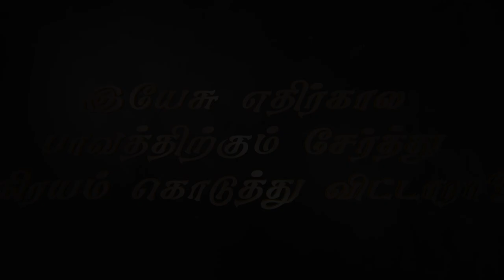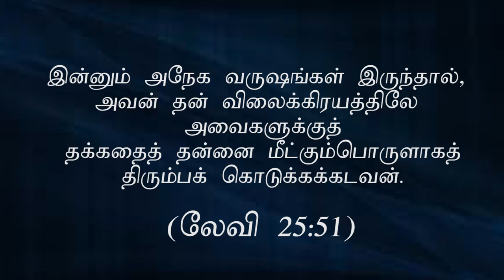இயேசு எதிர்கால பாவத்திற்கும் சேர்த்து கிரயம் கொடுத்து விட்டாரா? Msg by Bro. DJ